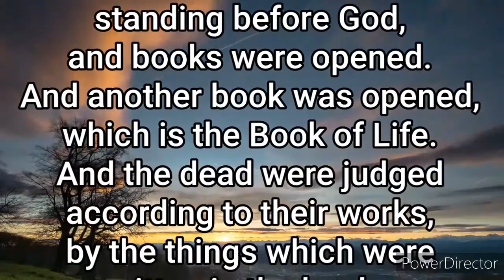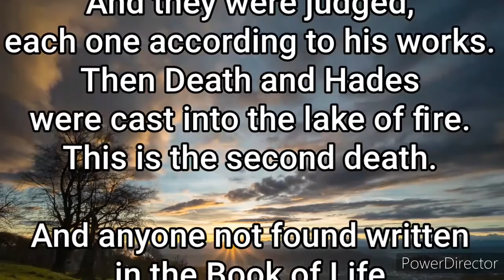GOOD PEOPLE DON'T GO TO HEAVEN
The vast majority of people believe they are good, and the road to Heaven is broad, and the road to Hell narrow. The Bible however says the exact opposite..

A message by Evangelist Barry Hutton.

Follow His Infinite Mercy Ministries on Facebook, YouTube, Instagram & Bitchute